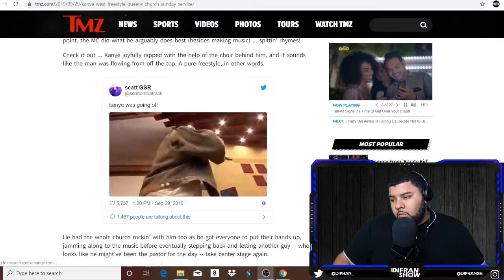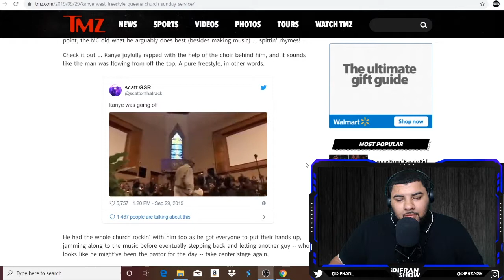Kanye West Using GOD To Get Black People Back After Trump Rants | The DiFran Show